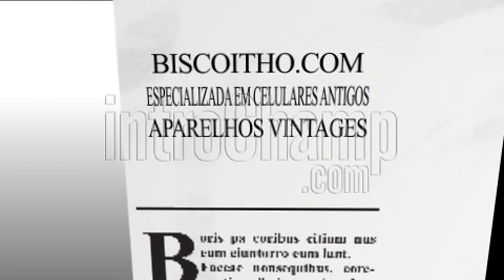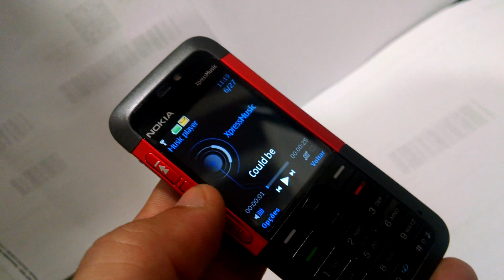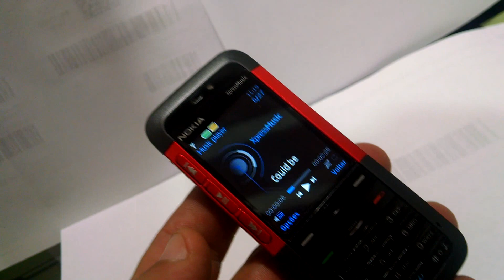NOKIA 5310 XPRESS MUSIC COMPACTO RELIQUIAS DO CELULAR 2017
MAIS UMA RARIDADE DA RELIQUIAS DO CELULAR
NOKIA 5310 DA LINHA XPRESS-MUSIC LANÇADO ENTRE 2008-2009 .ESTILO FINO E COMPACTO..
SISTEMA OPERACIONAL SYBIAN
CAMERA 2.0MPX
RADIO
BLUETOOTH
ENTRADA PRA CARTAO DE MEMORIA
TECLAS LATERAIS MUSIC-PLAYER
TECNOLOGIA GSM (CHIP)
DIMENSOES: 103.8X44.7X9.9MM

CURIOSIDADE: E UM DOS TELEFONES MAIS LEVE E FINO CRIADOS PELA NOKIA, O MESMO PESA CERCA DE 70G E TEM MENOS DE UM CENTIMETRO DE ESPESSURA